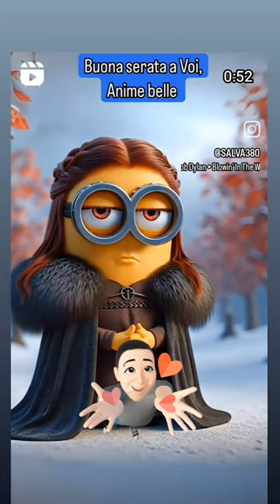Oltre i confini Arte contemporanea./Salva380 Salvatoresorbara1535// la classe non è acqua ✨✨✨✨👻🙋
Le Cascate del Niagara sono uno dei più spettacolari fenomeni naturali al mondo, situate al confine tra gli Stati Uniti e il Canada. Questo complesso di tre cascate - Horseshoe Falls, American Falls e Bridal Veil Falls - è famoso per la sua imponenza e la vastità del fronte d’acqua12.

Le cascate si trovano tra il Lago Erie e il Lago Ontario, e sono una delle destinazioni turistiche più popolari al mondo, attirando milioni di visitatori ogni anno1. Se hai intenzione di visitarle, ci sono molte attività da fare, come il giro in battello “Maid of the Mist” che ti porta vicino alle cascate, o il “Journey Behind the Falls” che ti permette di vedere le cascate da dietro2. Questo complesso di tre cascate - Horseshoe Falls, American Falls e Bridal Veil Falls - è famoso per la sua imponenza e la vastità del fronte d’acqua12.

Le cascate si trovano tra il Lago Erie e il Lago Ontario, e sono una delle destinazioni turistiche più popolari al mondo, attirando milioni di visitatori ogni anno1. Se hai intenzione di visitarle, ci sono molte attività da fare, come il giro in battello “Maid of the Mist” che ti porta vicino alle cascate, o il “Journey Behind the Falls” che ti permette di vedere le cascate da dietro2.